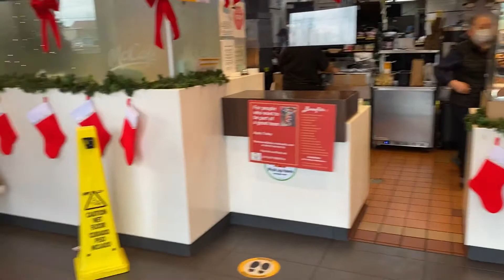Vlogmas Day 12: Day at the salon/how to curl short hair black women /mini F21 haul